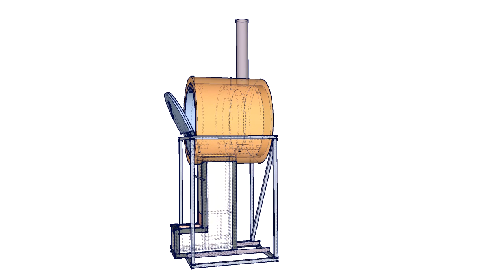Rocket Oven - WheatonLabs2016 model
This is a wood burning white (clean) oven.